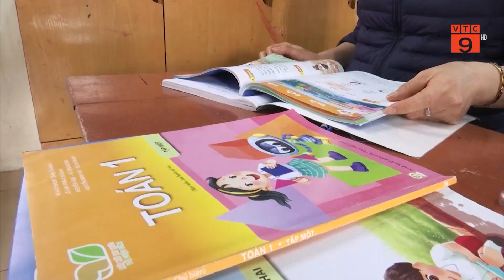BỘ GD&ĐT: SGK BẬC TIỂU HỌC KHÔNG LÃNG PHÍ, ĐƯỢC XÂY DỰNG ĐỂ SỬ DỤNG LÂU DÀI | VTC9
VTC9 | BỘ GD&ĐT: SGK BẬC TIỂU HỌC KHÔNG LÃNG PHÍ, ĐƯỢC XÂY DỰNG ĐỂ SỬ DỤNG LÂU DÀI